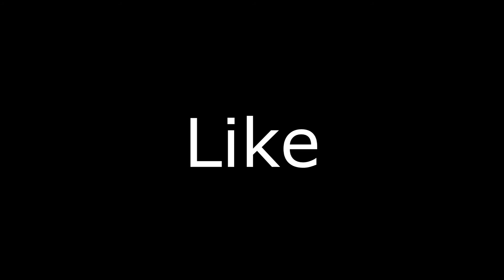Tollywood vs bollywood vs Meriwood | Mumbra / Vikhroli